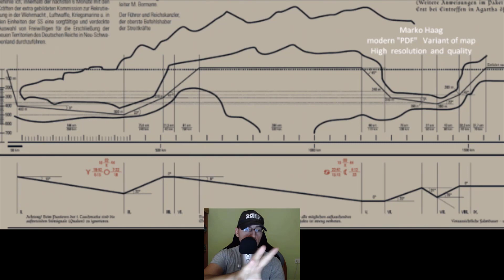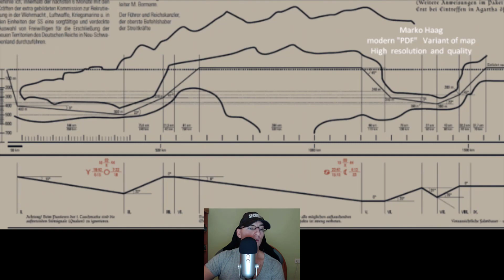Ordinul omului H neamț cu musteață pentru elita din Noua Schwabia dincolo de Antarctica